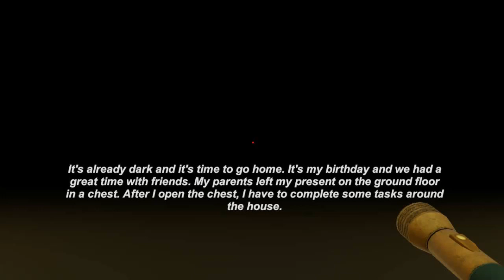Friday 13 Offical Short Horror Game Full Playthrough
Playlist's Link :

Roblox gameplay

List video's